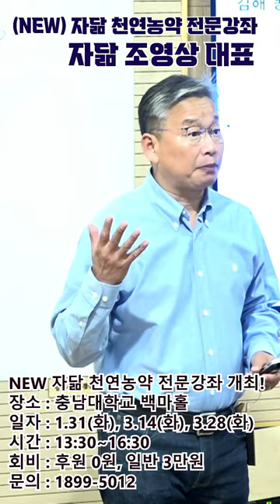농약잔류 걱정 없는 JADAM 천연 농약